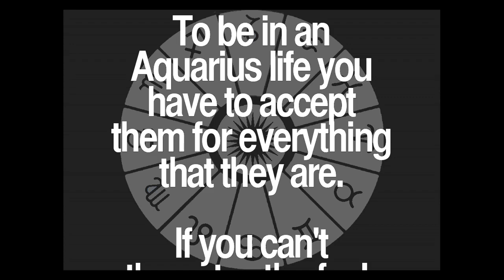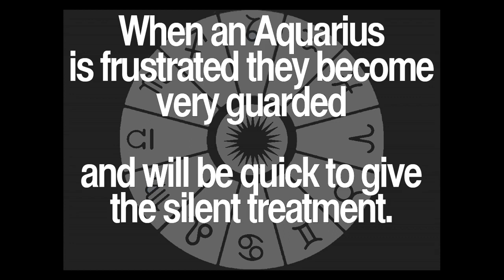Daily Aquarius Quotes Collection 76